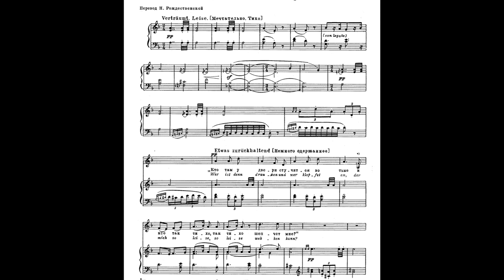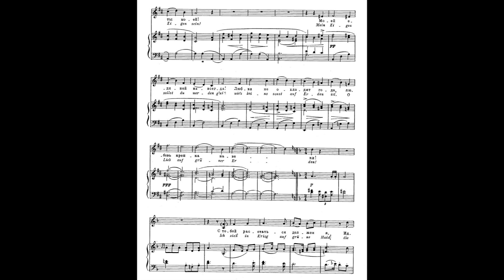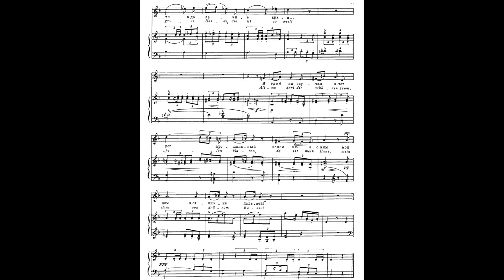Wo die schönen Trompeten blasen (Gustav Mahler)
Gustav Mahler
Born: July 7, 1860, Kaliště, Czech Republic
Died: May 18, 1911, Vienna, Austria